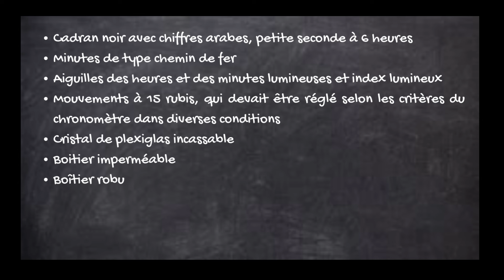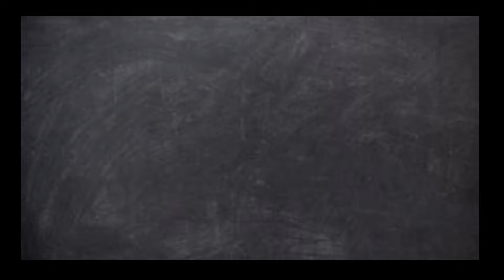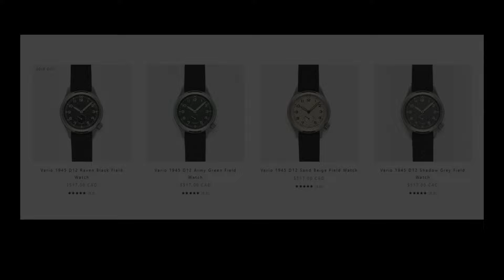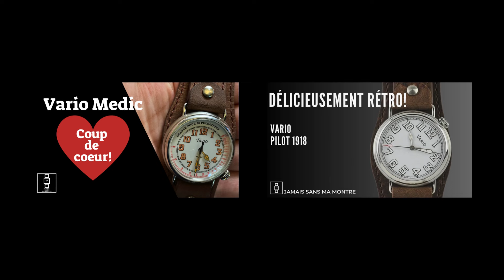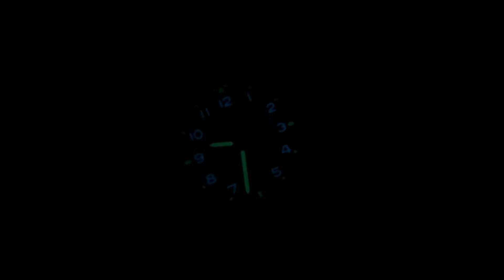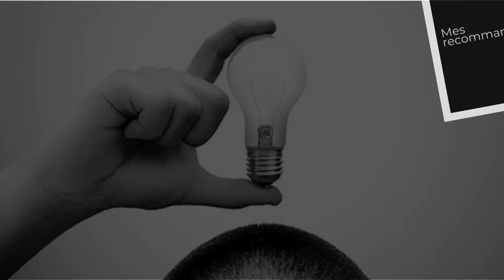Vario D12 1945. Un classique réinterprété.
Une Dirty Dozen au goût du jour magnifiquement exécutée par Vario. C’est peut-être votre nouvelle montre de tous les jours. Et si vous étiez à la recherche d’un boitier plus facile à porter sur un poignet plus fin, à 37 mm, on est plein dans le mille. Pas trop petit et juste bien pour la plupart des amateurs.

CHAPITRES:
Introduction : 0:00
Contexte :0:26
Description technique : 0 :20
Mouvement : 5:36
Au poignet : 07:35
Autres bracelets : 08:18
Lisibilité : 08:48
Bilan : 10:16
Recommandation : 12:11
Autres recommandations : 12:30

Jazz Organ Trio Cool Blue – Doug M.

Votre appréciation et vos commentaires sont très précieux et je vous remercie de votre appui.
Au plaisir de vous revoir dans ma prochaine vidéo.

Léon
Jamais sans ma montre
Montréal